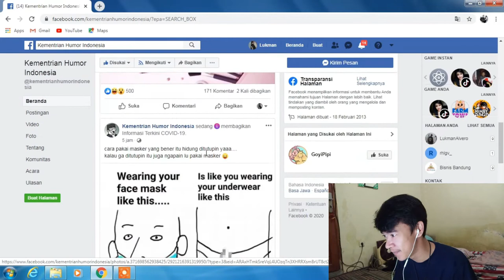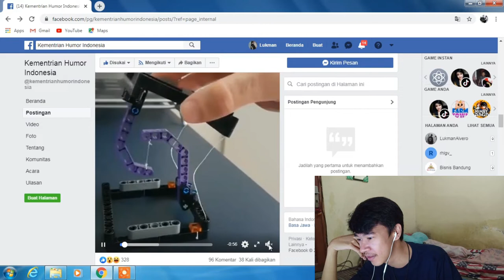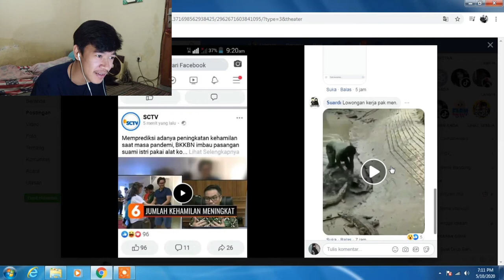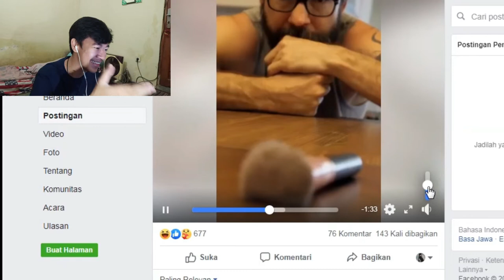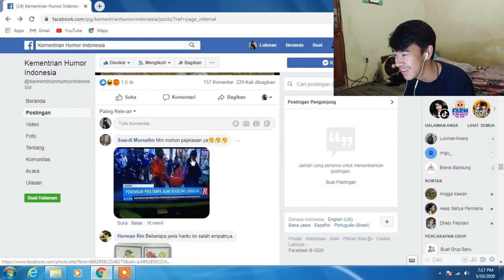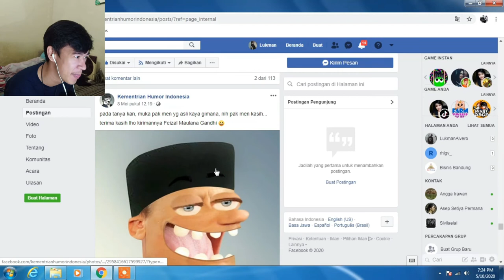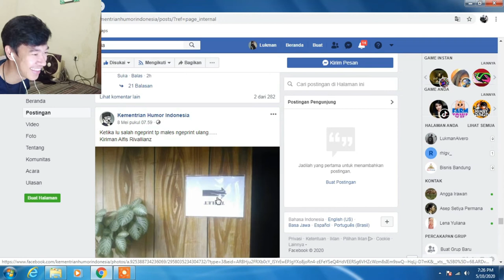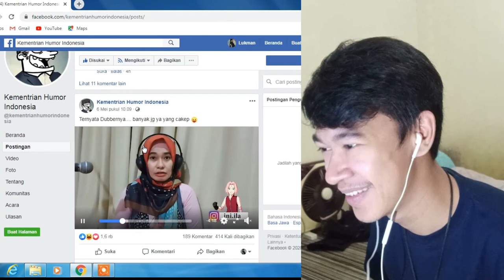NGABUBURIT!! ASUPAN MEME FACEBOOK KEMENTRIAN HUMOR INDONESIA 2020 #1